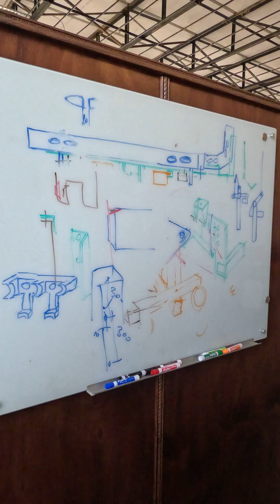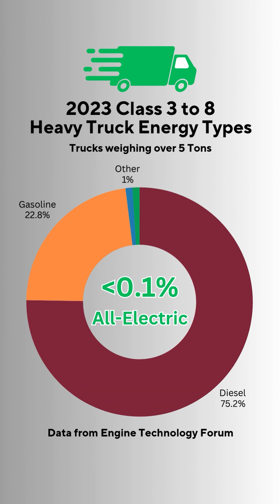Trova looks to electrify heavy vehicle industry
Former Volvo Trucks COO in North and South America, Patrick Collignon, is optimistic about the future of his battery-electric vehicle manufacturing start-up, Trova.